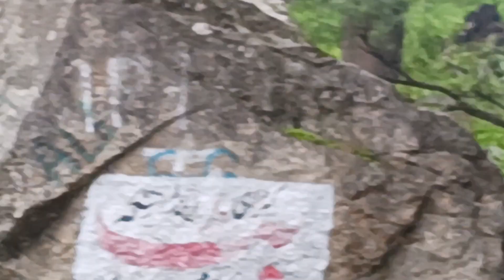zama Kotli Kalan Zm 23/07/2023